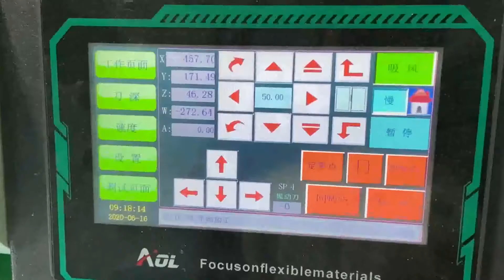AOL Digital cutter cutting 5cm sponge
AOL Digital cutter cutting 50mm sponge, it can max cuttinig 10cm sponge.